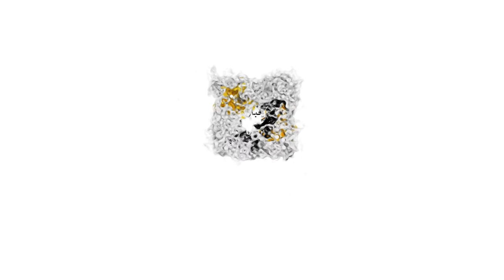حوار رفقة عبد الحق قويسر رئيس فريق الكوكب المراكشي لكرة السلة حول الازمة الخانقة التي يمر بها الفريق